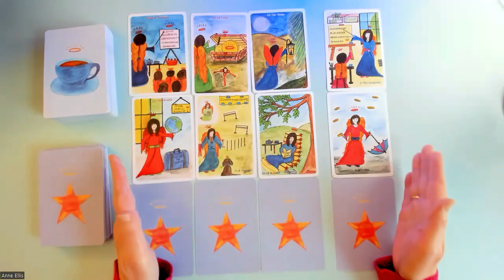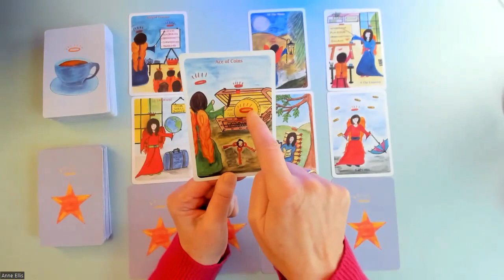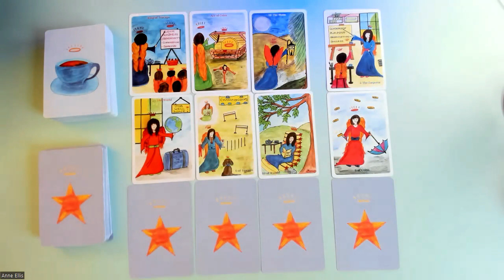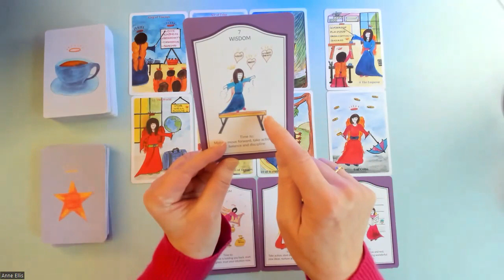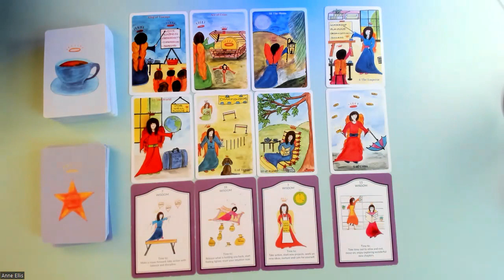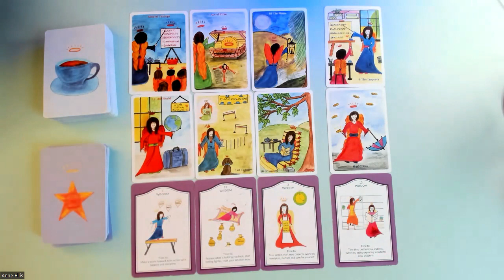ARIES *TEACUP TAROT, TAKING POSITIVE ACTION & MOVING FORWARD. 11-17th Dec